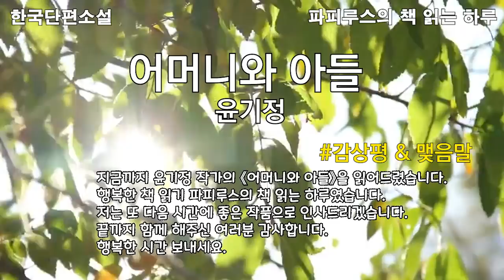눈 오는날 운명처럼 비껴간 어머니와 아들의 운명 "어머니와 아들"윤기정 단편소설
00:00  책소개 & 인사말
04:20  본문 읽기
27:31  감상평 & 맺음말